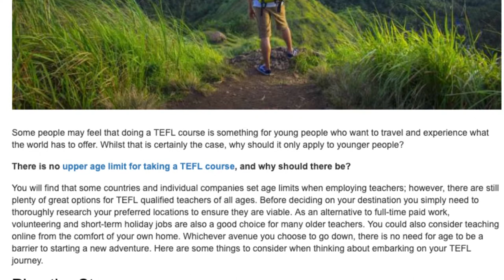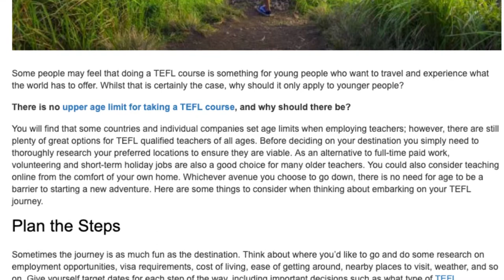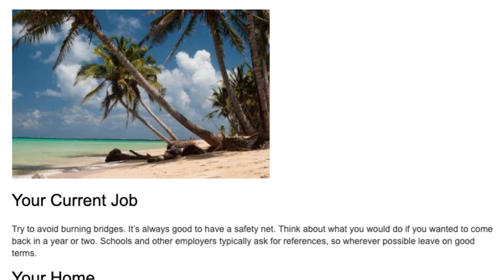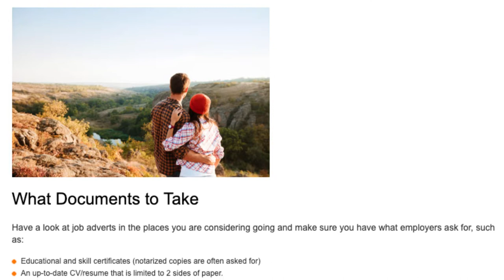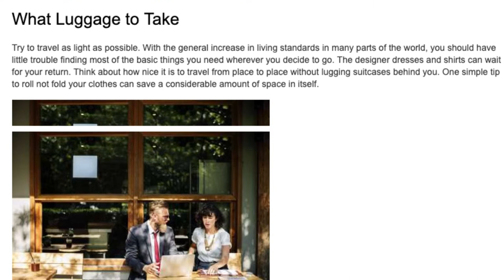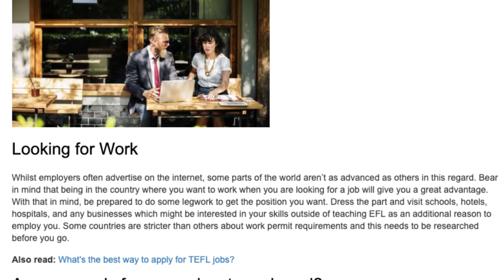You're Never Too Old to Change Your Life and Do a TEFL Course | ITTT TEFL BLOG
Some people may feel that doing a TEFL course is something for young people who want to travel and experience what the world has to offer. Whilst that is certainly the case, why should it only apply to younger people?

There is no upper age limit for taking a TEFL course, and why should there be?

You will find that some countries and individual companies set age limits when employing teachers; however, there are still plenty of great options for TEFL qualified teachers of all ages. Before deciding on your destination you simply need to thoroughly research your preferred locations to ensure they are viable. As an alternative to full-time paid work, volunteering and short-term holiday jobs are also a good choice for many older teachers. You could also consider teaching online from the comfort of your own home. Whichever avenue you choose to go down, there is no need for age to be a barrier to starting a new adventure. Here are some things to consider when thinking about embarking on your TEFL journey.